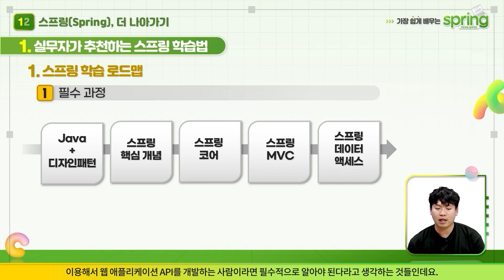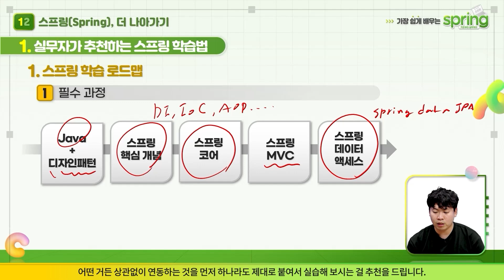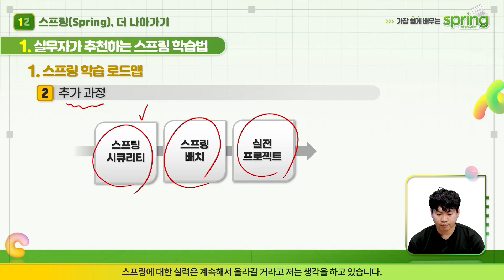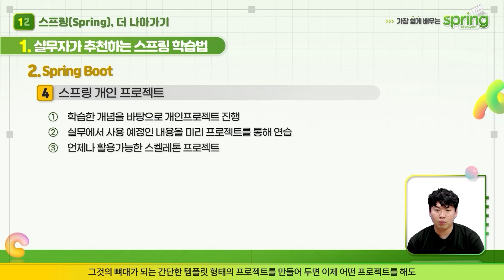[Spring] 현업 개발자가 알려주는 스프링 공부 로드맵! (Spring Study Tip!)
가장 쉽게 배우는 Spring(스프링), 기초부터 실무까지